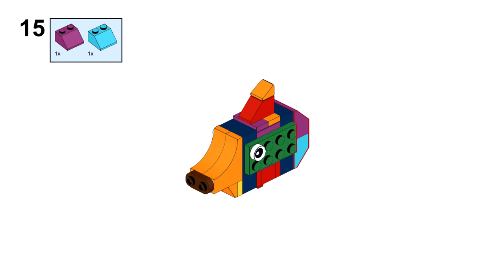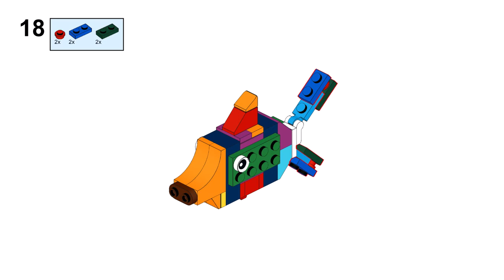FISH Lego classic 11017 ideas How to build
How to build a Fish Lego classic 11017 ? Following this instruction, you can make a Fish using only the parts of the Lego classic 11017